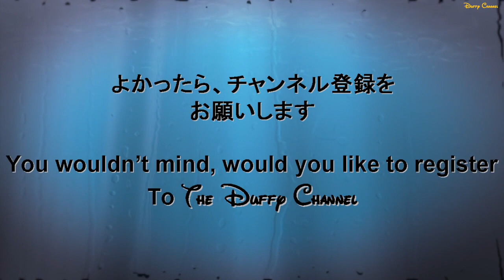ºoº フローズン・フォーエバー アナと雪の女王の新プロジェクションマッピングショー おまけシーン エピローグ